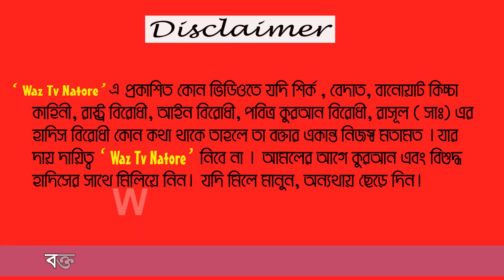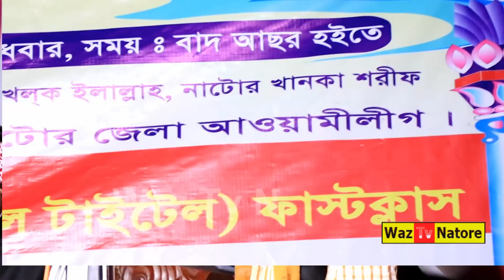হযরত ওমর রাঃ জুব্বার কাহিনী । বজলুর রশিদ । Bozlur Rashid waz । Waz Tv Natore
✅ Maulana Bazlur Rashid-2020
✅ Bangla Waz Mahfil- 2020
✅ বাংলা ওয়াজ-২০২০
✅ বাংলা ওয়াজ মাহফিল-২০২০
✅বজলুর রশিদের ওয়াজ মাহফিল
✅ Bazlur Rashid new waz 2020
✅কাঠুরিয়ার বউ জান্নাতী Bozlur Rashid Bangla Waz 2020 Waz Tv Natore

✅ হযরত ওসমান রাঃ এর মহানুভবতা । বজলুর রশিদ । Bozlur Rashid waz । Waz Tv Natore
✅হযরত হুসাইন (রা.) ও  এজিদের সেই ইতিহাস বিখ্যাত ওয়াজ” Maulana Bojlur Rashid । Waz Tv Natore
✅ ইমাম মেহেদীর আত্মপ্রকাশ
✅ ইমাম হুসাইন (রাঃ) এর বিয়ের কাহিনী ও জীবনের ইতিহাস | Waz 20
✅ ইমাম হুসাইন (রাঃ) এর বিয়ের কাহিনী ও জীবনের ইতিহাস | Waz 20_ Bazlur rashid_2019
✅2019 সালের শ্রেষ্ঠ ওয়াজ | Mufti Maulana Bozlur Rashid Mia | New Bangla Waz 2019 by বজলুর রশীদ
✅ হাসির ওয়াজ বজলুর রশিদ ২০১৯ Bazlur Rashid waz 2019 New Bangla Waz 2020 Full
✅ নারীর মর্যাদা। ইমাম হুসাইন (রাঃ) এর বিয়ের কাহিনী ও জীবনের ইতিহাস /new waz bozlur rashid/Waz Mahfil
✅হযরত ওমর ফারুক রাঃ এর শাসন । মাওঃ বজলুর রশিদ । Bazlur Rashid Waz 2020 । Waz Tv Natore
✅হযরত ওমর রাঃ ঘটকালীর কাহিনী । বজলুর রশিদ । Bozlur Rashid waz । Waz Tv Natore

বিষয়- ফেরেশতা ও আদম আঃ এর কাহিনী
স্থানঃ- ঠাকুর লহ্মিকোল, নলডাঙ্গা, নাটোর।

আলোচক : maulana bozlur rashid
Posted By : Waz Tv Natore
Video Record : Waz Tv Natore

►Waz Tv Natore সুন্দর জীবনের প্রত্যাশায় ।

► Waz Tv Natore ’’ তে প্রকাশিত কোন ভিডিওতে যদি শির্ক, বেদাত বানোয়াট কিচ্ছা কাহিনী, রাষ্ট্র বিরোধী, আইন বিরোধী, পবিত্র কুরআন বিরোধী, রাসূল ( সা: ) এর হাদিস বিরোধী কোন কথা থাকে তাহলে তা বক্তার একান্ত নিজস্ব মতামত। যার দায় দায়িত্ব ‘’ Waz Tv Natore ‘’ নিবে না । আমলের আগে কুরআন ও বিশুদ্ধ হাদিসের সাথে মিলিয়ে নিন। যদি মিলে মানুন, অন্যথায় ছেড়ে দিন।

‘’ Waz Tv Natore‘’ তে দেশের সেরা ইসলামিক স্কলারদের প্রকাশনা নিয়মিত তৈরী ও প্রচার করা হয়।

এই ইসলামিক জালসা ইসলামিক প্রেরণামূলক বক্তৃতা  “ Waz Tv Natore ”  ইসলাম প্রচার কর্তৃপক্ষের প্রোগ্রামের অনুমতি নিয়ে আপলোড করা হয়েছে।

►বিঃ দ্রঃ আমাদের চ্যানেলে আমরা শুধুমাত্র আমাদের নিজস্ব কনটেন্ট আপলোড করে থাকি।যার সর্বসত্ত্ব Waz Tv Natore

স্বামী স্ত্রীর মধুর সম্পর্ক , যে ওয়াজ শুনলে সংসারে শান্তি আসবেই By Bozlur Rashid

কোন আমলের কারনে ফাতেমার আগে কাঠুরিয়ার বউ  জান্নাতী ।

ফেরেশতা ও আদম আঃ এর কাহিনী । বজলুর রশিদ । Bozlur Rashid waz । Waz Tv Natore